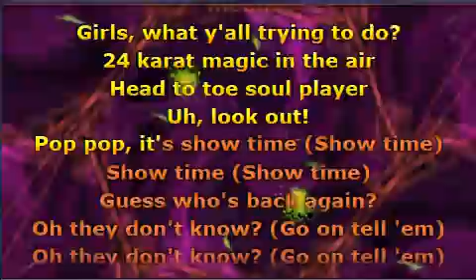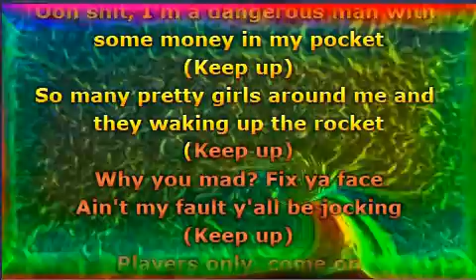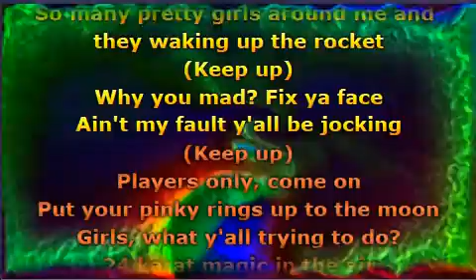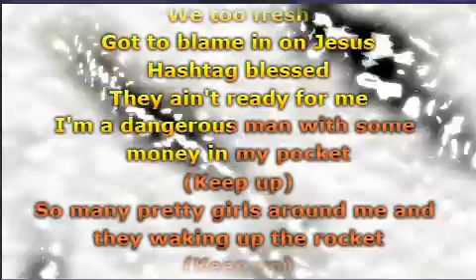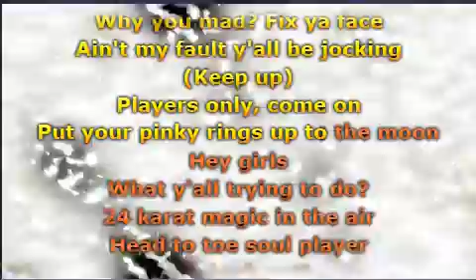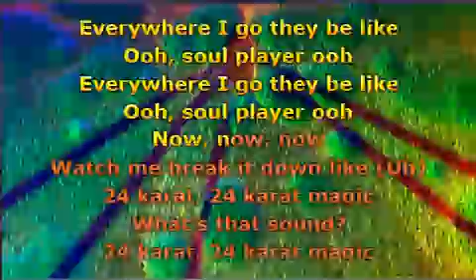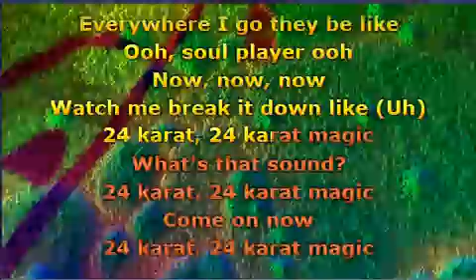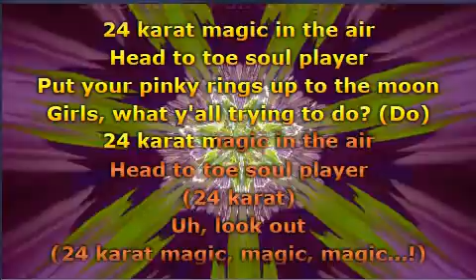Bruno Mars - 24K Magic